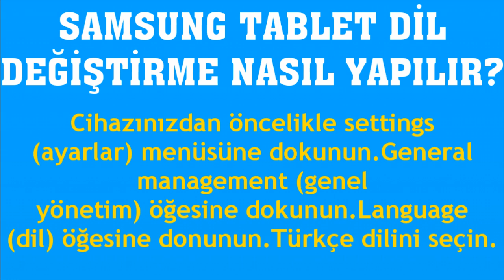Samsung Tablet Dil Değiştirme Nasıl Yapılır?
Merhabalar bu videomuzda sizlerle birlikte samsung tablet dil değiştirme nasıl yapılır sorusuna yanıt vermeye çalışıyoruz.İyi Seyirler Dilerim.

samsung tablet türkçeye çevirme
samsung tablet dil nasıl değiştirilir
samsung tablet türkçe nasıl yapılır